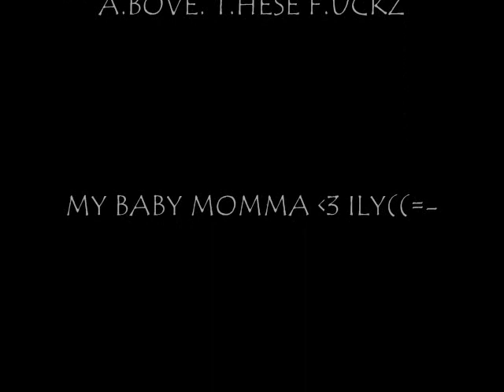A.T.F space remix(chubz re-edit)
a remake of one of my fav songs space enjoi give me good feedback